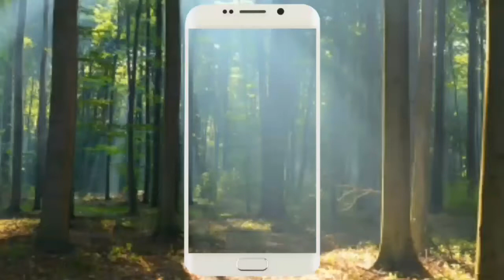Alan walker faded drum cover......